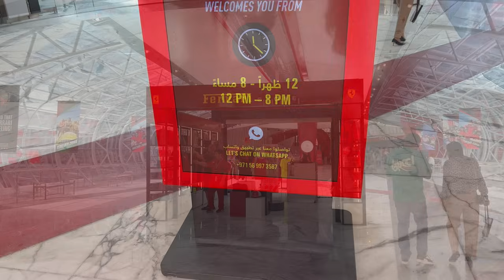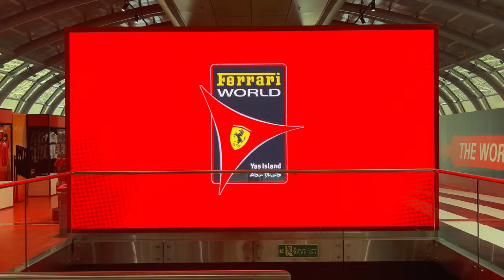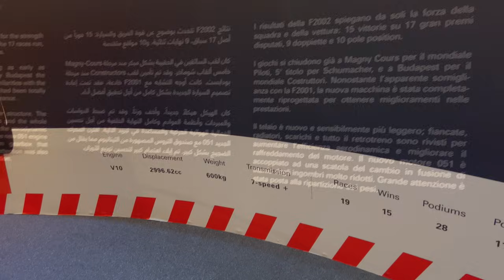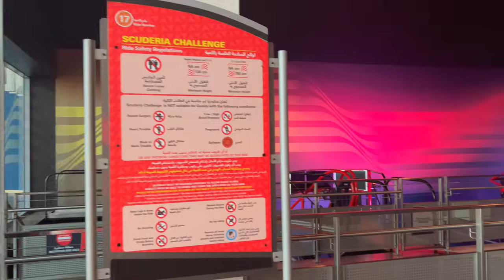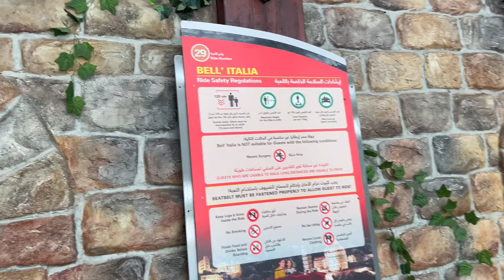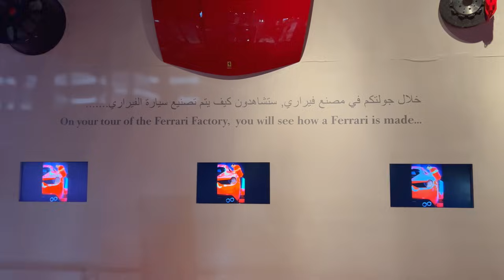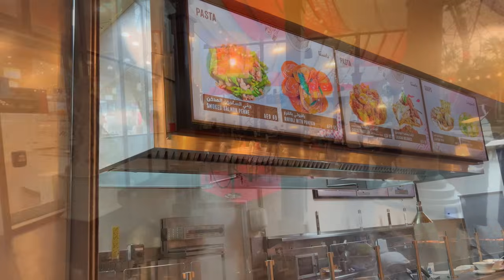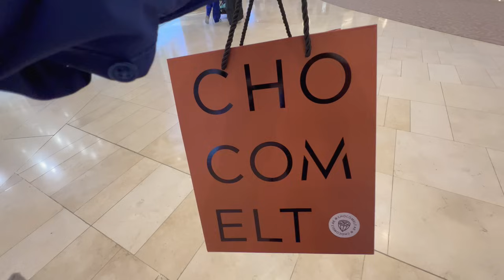Ferrari World Abu Dhabi, Fastest Roller Coaster in the World (Full Tour & 4K Vlog)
Ferrari World Abu Dhabi is the world's first Ferrari-branded theme park and home to the world's fastest roller coaster. This time I will introduce the inside of the Ferrari World Abu Dhabi.

■Related videos of Abu Dhabi
Sheikh Zayed Grand Mosque Abu Dhabi, Day & Night Views Full Tour in 4K (World's Beautiful Mosque)

■Information
Facility name: Ferrari World Abu Dhabi
Address: Yas Island - Abu Dhabi - United Arab Emirates
Opening date: November 4, 2010
Date visited: September 2023
1-day ticket price: 345 AED per adult, 265 AED per child

Ferrari World Abu Dhabi is a Ferrari-related indoor theme park located on Yas Island in Abu Dhabi, United Arab Emirates.

The site is located opposite the 7th corner (hairpin) grandstand of the Yas Marina Circuit, where the Abu Dhabi Grand Prix will be held. The indoor site area (general admission area) is 100,000 square meters. The triangular red roof is inspired by the traditional double curves seen on the sides of Ferrari GT cars, and is a huge building with a maximum height of 48 meters, a circumference of 2,200 meters, and a total surface area of 200,000 square meters. Its top features the Cavallino Lampante (Prancing Horse) coat of arms, measuring 65 meters x 48.5 meters.

It is a theme park with more than 20 types of automobile-related attractions, including luxury sports cars produced by Ferrari and play equipment modeled after Scuderia Ferrari's F1 machines. The attraction design is by Jack Rouse Associates.

In addition to rides where you can experience the thrill of motorsports, there is also an official shop selling Ferrari goods and restaurants where you can sample food from Italy and other countries around the world.

00:00 Welcome to Ferrari World Abu Dhabi
00:20 Entrance
01:44 Map
02:58 Formula Rossa (No.1 in popularity, the world's fastest roller coaster)
06:28 Formula Rossa Junior & Turbo Tower
07:38 Benno's Great Race
08:19 Driving with Champions
09:08 Scuderia Ferrari Champions
10:10 Junior GP
10:40 Viaggio in Italia
11:41 Ferrari Store
13:09 Karting Academy
13:55 Scuderia Challenge
14:27 Turbo Track (No.3 in popularity)
15:57 Snack shops and small attractions
17:41 Bell Italia
20:15 Flying Aces (No.2 in popularity)
21:59 Maranello
24:34 Italy Zone
24:56 Fiorano GT Challenge  (No.4 in popularity)
25:31 How long is the wait ?
25:43 Speed of Magic
26:52 Restaurants, shops, etc.
28:57 Yas Mall
31:59 Return by shuttle bus